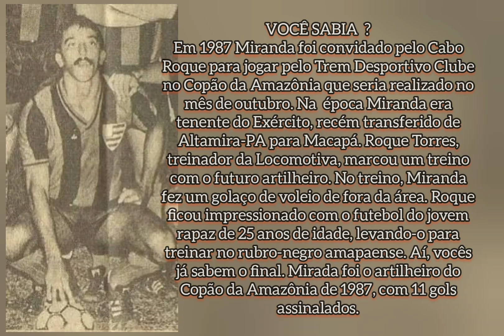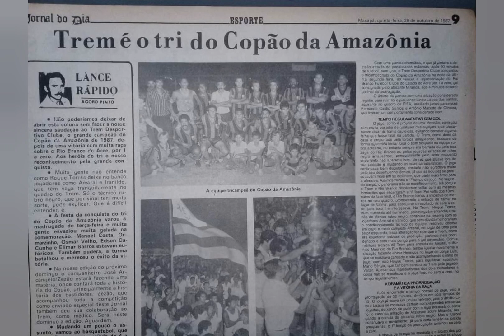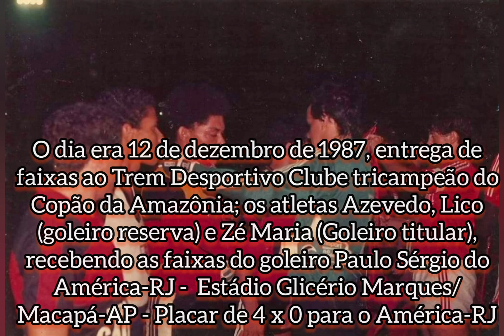TRICAMPEONATO DO TREM DESPORTIVO CLUBE NO COPÃO DA AMAZÔNIA DE 1987